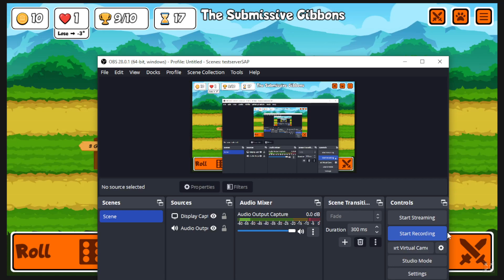5 of a Kind Lizard Tails in Super Auto Pets Golden Pack!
I doubt this counts for anything, but I'm very happy :D